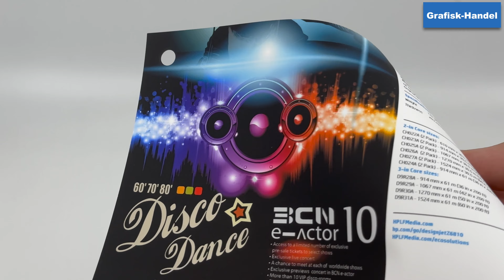HP Everyday Matte Polypropylene